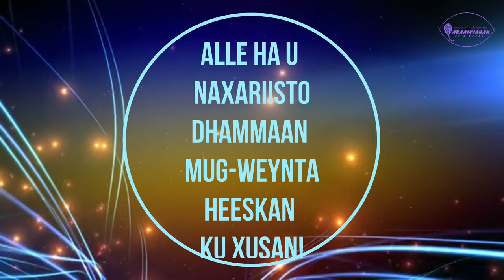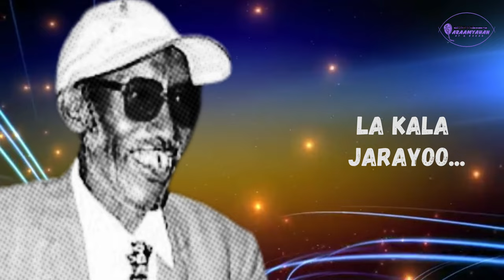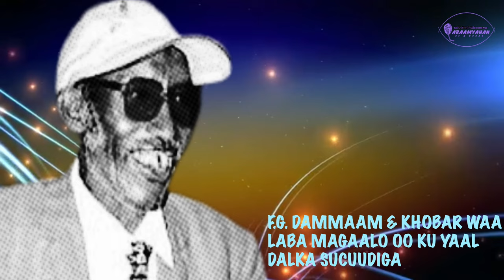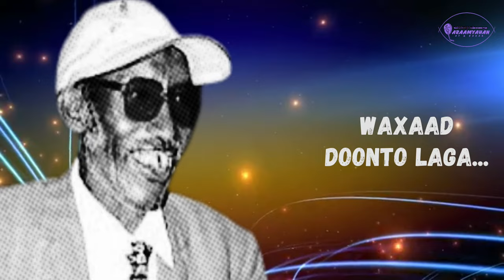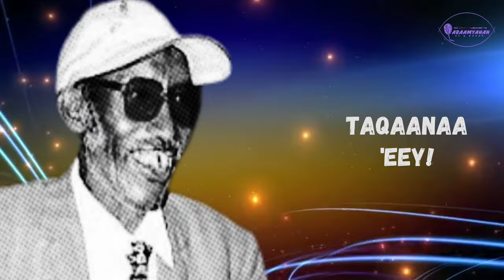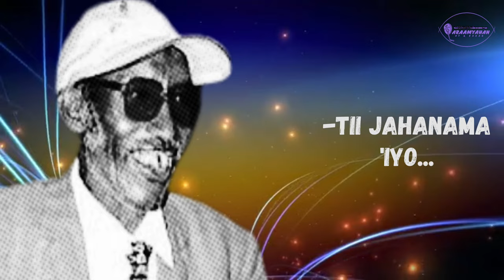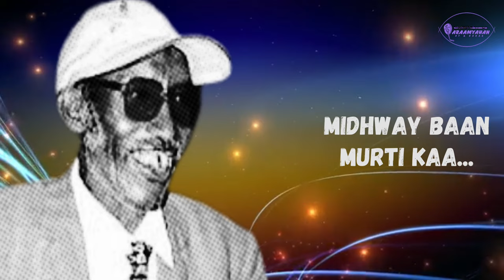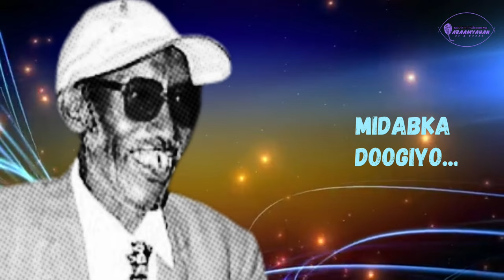RIFTOOR | MUSHTEEG | XUDAYDI | LYRICS